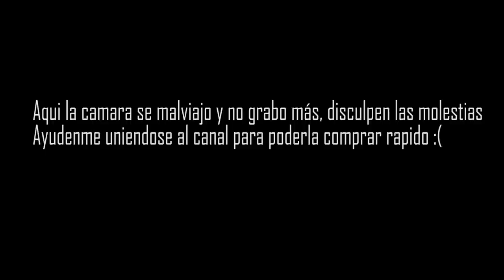¿Qué le hacen a un paciente COVID en una UCI? | Hablando con un Aux de enfermería